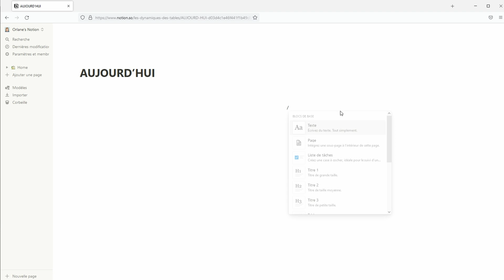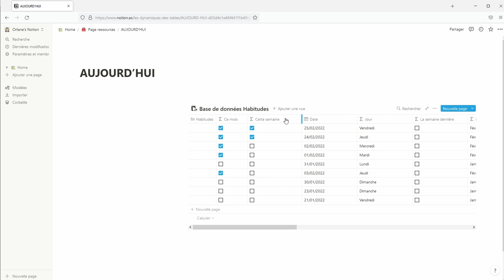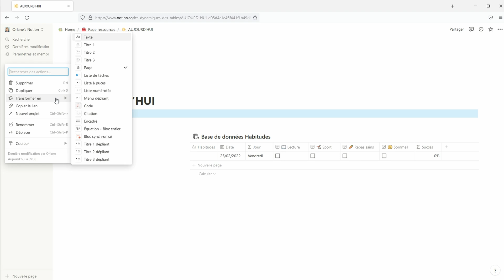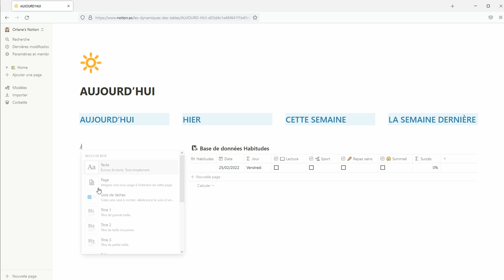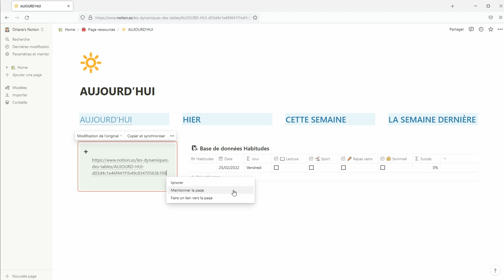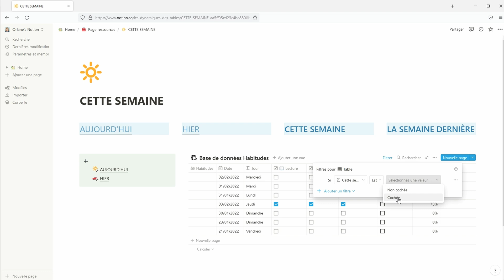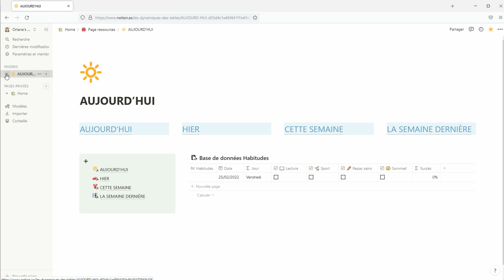Comment créer des menus pour bases de données dans NOTION ?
📢 Dans cette vidéo, je vais te montrer comment créer ces 2 menus dans NOTION. Sur toutes les pages, nous afficherons cette même base de données, mais avec un filtre différent. Plutôt que de créer une vue contenant plusieurs filtres, nous allons créer plusieurs pages.

SOMMAIRE :
00:00 Introduction
00:19 Préparation de la page
01:36 Préparation du premier menu
02:51 Préparation du second menu
03:25 Création des premiers liens (raccourcis)
04:23 Duplication de la page et création des liens suivants
05:23 Masquer la mention lien entrant
05:48 Ajouter aux favoris

📚 Ma Bibliothèque
❇️ Petit CRM

🌟 PROGRAMME DE NOTION ESSENTIELLE :
- Démarrer
- Les blocs